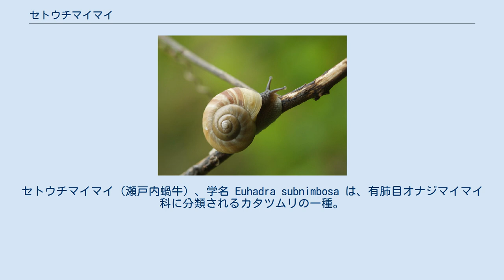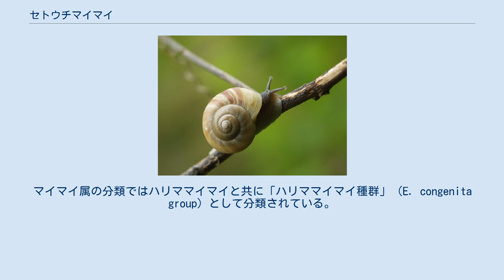セトウチマイマイ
セトウチマイマイ（瀬戸内蝸牛）、学名 Euhadra subnimbosa は、有肺目オナジマイマイ科に分類されるカタツムリの一種。
樹上性のカタツムリで、和名通り瀬戸内海周辺に分布する。
また分布域が重複するアワジマイマイとムロトマイマイは本種の亜種とされている（後述）。
 成貝は殻高30mm・殻径36mmに達し、日本産カタツムリ類の中では中型である。
殻表の光沢は比較的強く、螺塔は低く円盤形に近い。
多くは殻の上面に細かい火炎彩が出る。
色帯は無帯、0204型、0234型など変異が大きい。
底面の臍孔は深いが、周辺の傾斜は緩い。
軟体部は背面中央に1本の黒帯が通るものや、3本の黒帯が通るものなどがある。
 淡路島産は軟体の背が白く、側面が淡灰色になる。
これは亜種アワジマイマイ E. s. maritima (Gulick et Pilsbry,1900) として分類されている。
また室戸岬などには小形で螺塔が高い亜種ムロトマイマイ E. s. murotonis Kuroda et Habe,1949 が知られる。
 ハリママイマイ E. congenita とは分布域が一部重複するが、本種は成長脈がそれほど発達しない。
また生殖器の形態は東に接して分布するクチベニマイマイ E. amaliae に似る。
マイマイ属の分類ではハリママイマイと共に「ハリママイマイ種群」（E. congenita group）として分類されている。
 九州東部（宮崎・大分県域）・四国・中国地方の固有種である。
樹上性で、春から秋にかけて木の上を這う。
和名は瀬戸内海を広く囲む分布域をもつことに由来する。